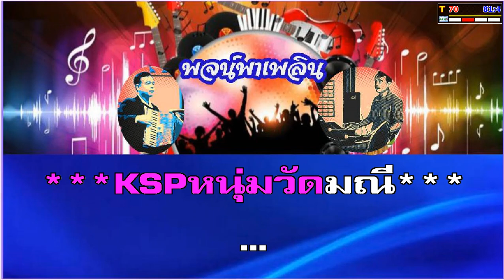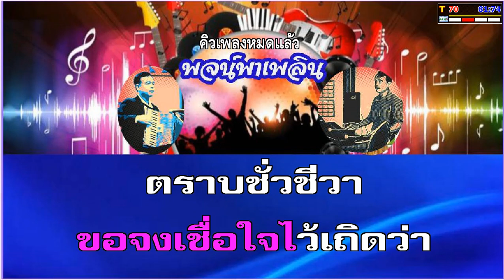ขอบคุณแฟนเพลง คาราโอเกะ ยอดรัก สลักใจ Ab